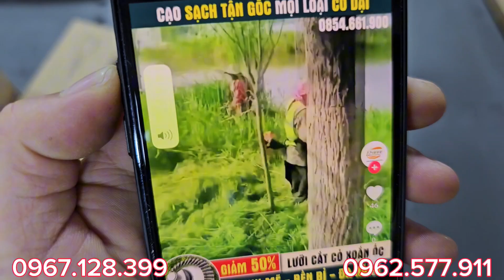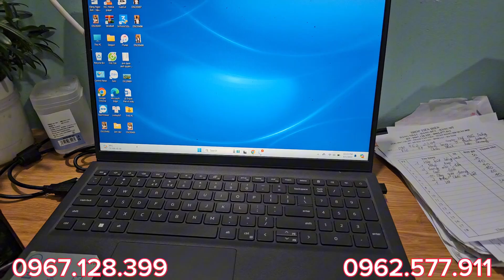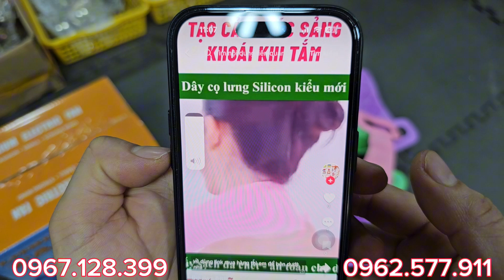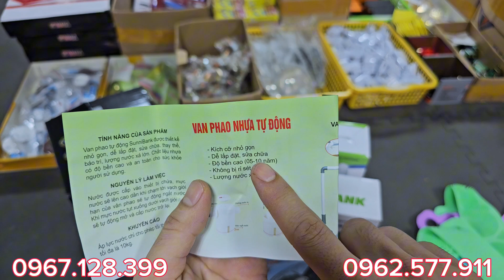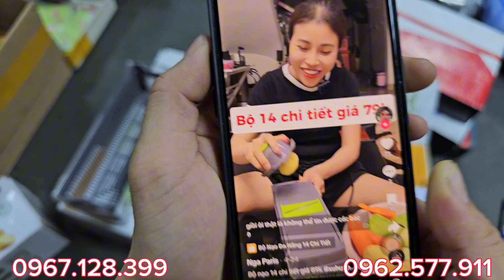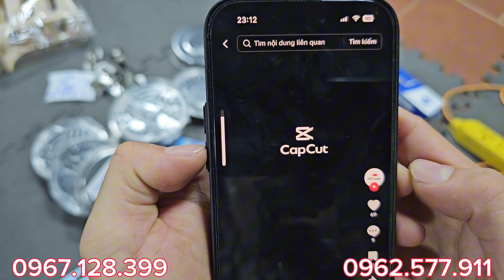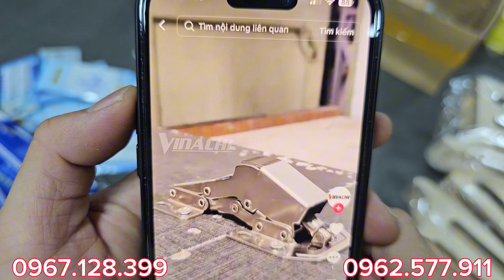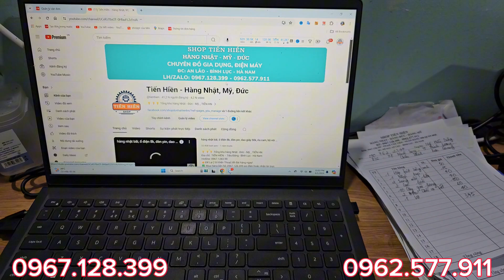Hàng nội địa Nhật Và Đồ Gia Dụng Nhập Khẩu LH 0967.128.399